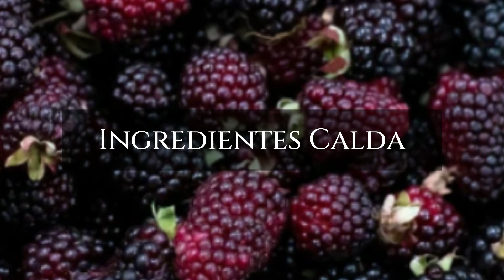Bolo de Caipirinha (Chef Alemão da Rainha da Suécia) Ana Maria Braga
⚠️ ATENÇÃO ⚠️
 Para você ver sempre os meus vídeos:
❤️ Deixe comentários
❤️ Compartilhe
🚩O conteúdo sempre será gratuito, mas se você quiser me pagar um café é só CLICAR NO "VALEU DEMAIS" e escolher a quantia desejada!
Seu nome ficará em destaque nos comentários como incentivador do canal!!!

🔊📕Receita:
Ingredientes Gelatina de caipirinha
2 colheres de sopa de açúcar mascavo
1 limão-siciliano ou taiti com casca e cortado em cubos pequenos
Cachaça a gosto
1 folha de gelatina incolor derretida
Pimenta-verde a gosto

Ingredientes Calda
150 gramas de amoras congeladas
150 mililitros de absinto
100 gramas de açúcar

Ingredientes Mousse
6 folhas de gelatina incolor hidratadas por 10 minutos na água
1 maracujá cortado
1 manga cortada
Suco de meio limão
500 gramas de creme de leite fresco
2 gemas de ovos
3 ovos
120 gramas de açúcar
500 gramas de creme de leite fresco

Ingredientes Montagem do bolo de caipirinha
1 base de brownie pronto
1 base de pão de ló pronto
150 gramas de amoras congeladas
Morangos frescos a gosto
Folhas de chocolate a gosto

♥Obs.: Quando você faz um comentário aqui no canal você está ciente que pode ser usado em algum vídeo ou rede social que eu criar. Essas regras são retroativas e são para todos os vídeos deste canal. Se algum comentário for excluído por qualquer das partes e já tenha sido usado neste canal, o vídeo não será excluído.